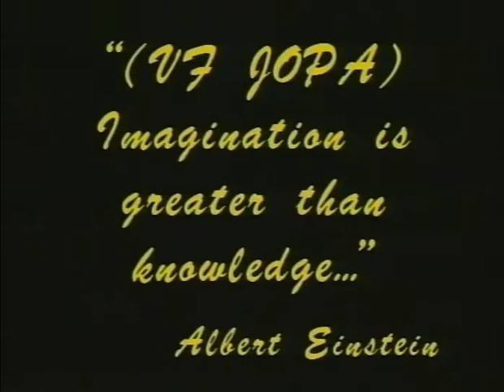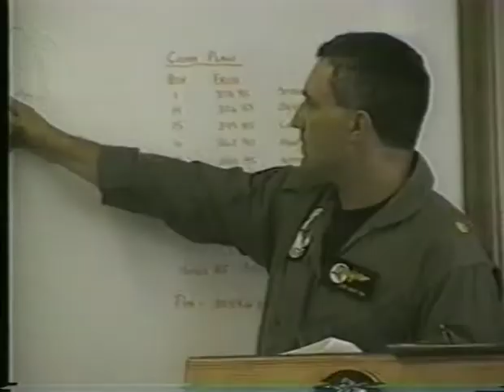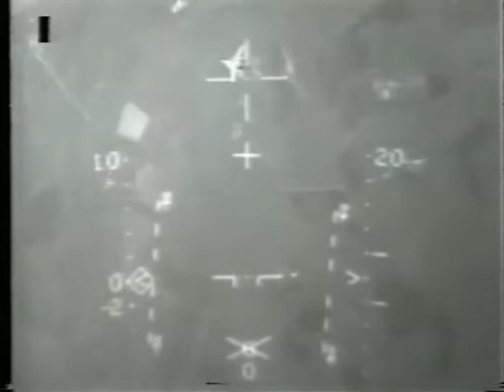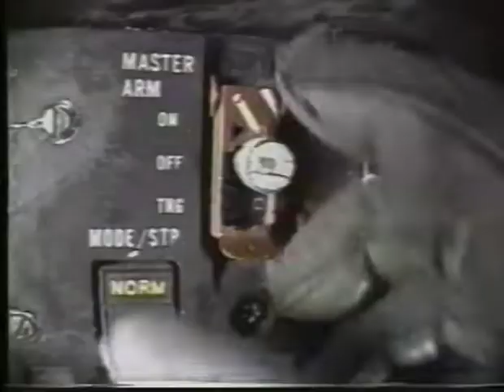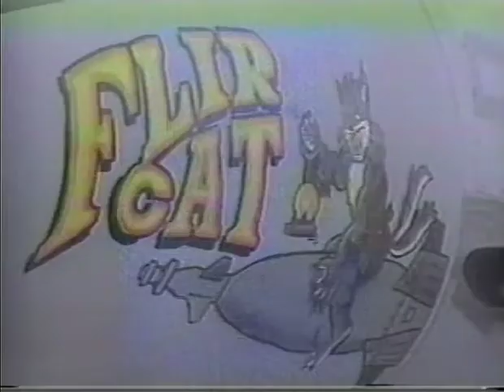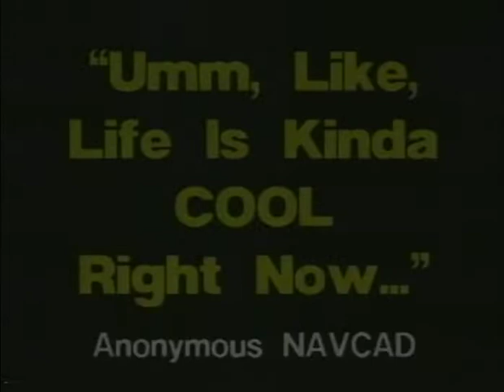The complete "Fighter Fling" collection 1994